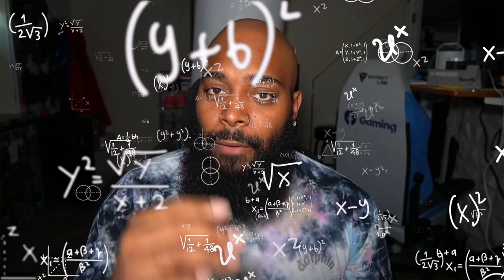The NBA 2K24 Pay Wall... Things are getting EXPENSIVE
**The NBA 2K24 Pay Wall: A Deep Dive into the Rising Costs - Are Things Getting Too Expensive?**

Hello, fellow 2K enthusiasts! 💸 Today, we are venturing into a pressing issue that has been looming in the shadows - the seemingly increasing expenses associated with advancing in NBA 2K24. As the community immerses itself deeper into the game, many have started to feel the pinch of a growing pay wall. Let's dissect this together and understand what's really going on!

📌 **Timestamps:**
0:00 - Introduction: The Rising Costs in NBA 2K24
1:57 - The Cost of NBA 2K24: A Closer Look
3:32 - In-Game Purchases: The Impact on Players
7:51 - Upgrading Your Build: The Rebirth Option
11:47 - Grinding Badges: What People Are Saying
18:45 - Solutions: How to Enjoy the Game Without Breaking the Bank
22:02 - Conclusion: Moving Forward Together

In this episode, we are taking a critical look at the financial aspects of playing NBA 2K24. From in-game purchases to progressing in your career, we analyze if enjoying the game is becoming a costly affair. Is the NBA 2K24 experience leaning too heavily on microtransactions? How does it compare to previous editions? And most importantly, are there ways to still enjoy the game without feeling the financial strain?

Join the conversation as we explore different perspectives, including insights from the community and possibly responses from the developers. We aim to foster a constructive discussion where your voice matters.

Your engagement and opinions are vital in shaping a community where every player's voice is heard!

We encourage you to share your own experiences and thoughts in the comments section below. Let's work together to create a balanced and inclusive community where we can all enjoy the game we love! 🗨️